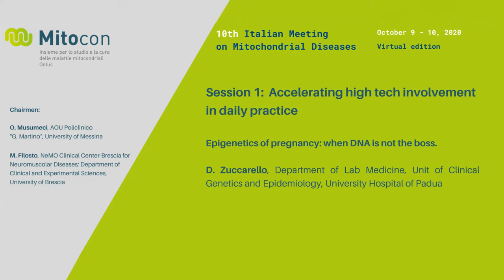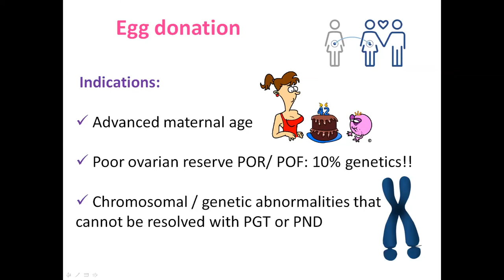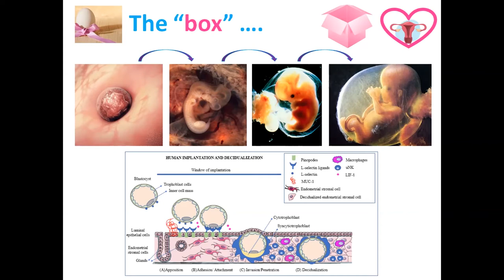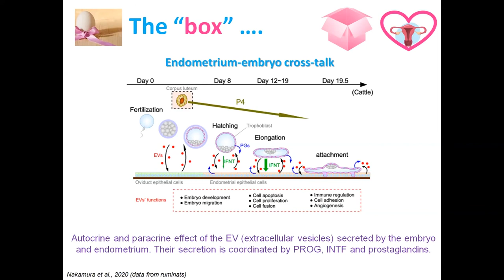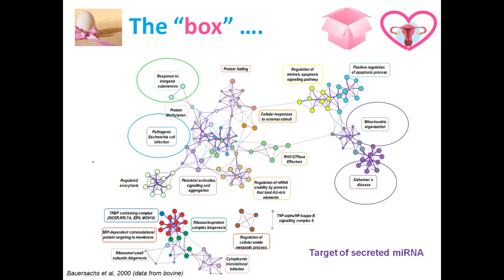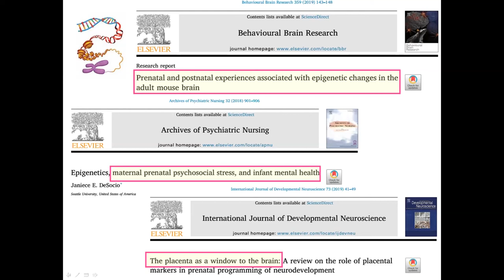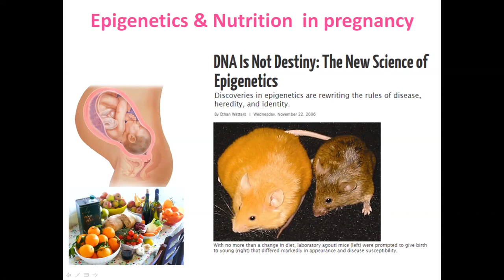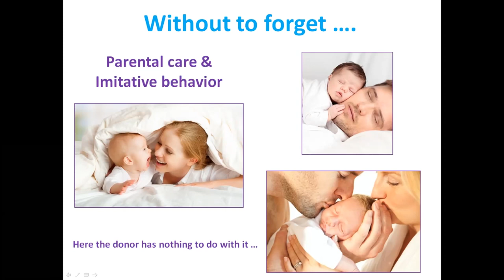Epigenetics of pregnancy: when DNA is not the boss, D. Zuccarello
10th Italian Meeting on Mitochondrial Diseases, 9-10 October 2020
Epigenetics of pregnancy: when DNA is not the boss, D. Zuccarello, Department of Lab Medicine, Unit of Clinical Genetics and Epidemiology, University Hospital of Padua

The 10th Italian Meeting on Mitochondrial Diseases organised by Mitocon, the Italian mitochondrial patient association brought together more than 300 doctors, researchers and patients from more than 30 countries and has been a unique opportunity to discuss and update on current understandings of mitochondrial diseases and pathways towards diagnosis and treatment.
Mitochondrial diseases are very complex disorders little known by the scientific community itself until a few years ago. In recent years, giant steps have been taken in the study of the basic mechanisms involved in these diseases and we have finally moved from the diagnosis to the study of possible treatments.
Since its first edition in 2010, the annual Italian Meeting on Mitochondrial Diseases has contributed to this process by gathering the entire community of Italian doctors and researchers around the association of patients and helping to strengthen international partnerships and collaborations, making the whole community grow together and contributing to sharing knowledge and research progress.
The program of this 10th edition of the meeting, drawn up in collaboration with Mitocon's Scientific Committee, has been designed to inspire the integration of technology and innovation into medical practice. In addition to the natural history of mitochondrial diseases and pre-clinical models, the main themes have been the "high tech" involvement in mitochondrial medicine, robotics and gene therapy.
A very important session has been dedicated to the research of therapies, with a specific focus on an update on current clinical trials. It has been a unique opportunity for discussion between clinicians and industry and a real possibility for new collaborations.
The meeting has been dedicated to one of the fathers of mitochondrial medicine, Prof. Salvatore Di Mauro, for decades leading one of the first and main research groups on mitochondria at Columbia University in NY (USA), which has attracted and built entire generations of mitochondriologists in Italy and worldwide. A special lecture has been dedicated to him for his 80 years.